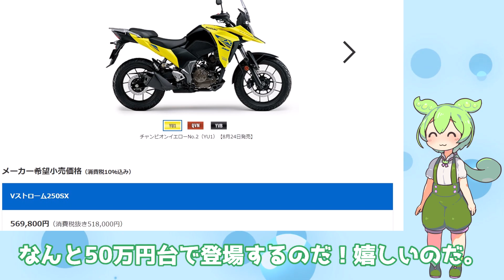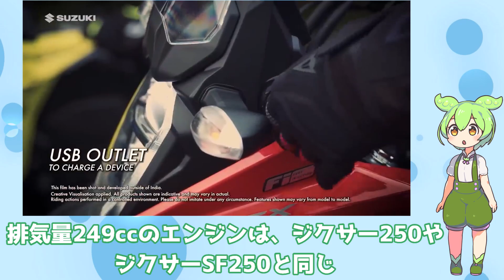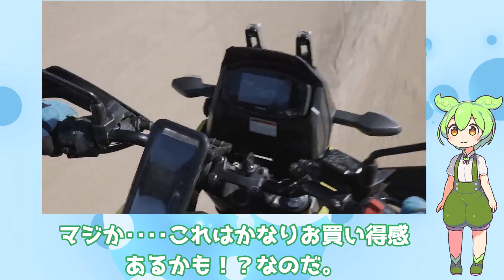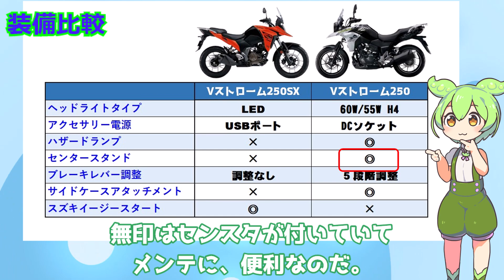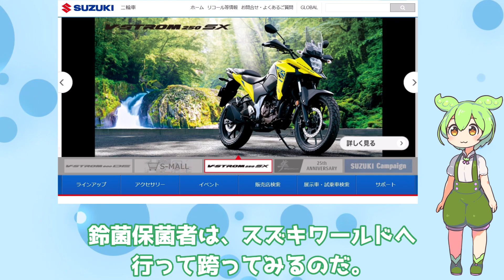【V-Strom SX】Vストローム250「ＳＸ」が、50万円台のお値段で登場?！無印と２台体制に【Vストローム】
鈴菌保持者待望の新型『Vストローム250SX』の国内仕様が正式に発売された。
これにより、スズキ250ccツーリングバイクとしては、『Vストローム250』と2台体制になった。
この動画は新型『Vストローム250SX』の詳細と無印との違いが分かる動画です。

‹‹　目次　››
0:00 オープニング
0:35 Vストローム250SX発表＆紹介
3:03 Vストローム250SXとVストローム250（無印）との違い
3:06 サイズ比較
2:58 ZX-25RRと、ZX-6Rとの３車比較
3:16 スペック比較
3:32 足回り比較
3:41 装備比較
3:47 カラー＆価格比較
3:57 比較結果
4:36 エンディング

じっくり記事を読みたい方はこちら
↓　圧倒的バイクチャンネルのblog

SUSUZKI V-Strom SX［2024 国内モデル］
■主要諸元
■全長2180　全幅880　全高1355　軸距1440 シート高835（各mm）
  装備重量 164g
■8BK-EL11L・油冷4ストローク単気筒SOHC4バルブ
　249cc　26ps/9300rpm 2.2kg-m/7300rpm
　変速機6段　燃料タンク容量12L　WMTCモード燃費 34.5km/L
■タイヤサイズ　F＝100/90-19 R=140/70-17
●税込価格：56万9800円
●色：黃（チャンピオンイエローNo.2）
    ：赤（パールブレイズオレンジ）
　　：黒（グラススパークルブラック）

SUSUZKI V-Strom 無印［2023 国内モデル］
■主要諸元
■全長2150　全幅880　全高1295　軸距1425 シート高800（各mm）
  装備重量 191g
■8BK-DS12E・水冷4ストローク並列2気筒SOHC2バルブ
　248cc　24ps/8000rpm 2.2kg-m/6500rpm
　変速機6段　燃料タンク容量17L　WMTCモード燃費 32.1km/L
■タイヤサイズ　F=110/80-17 R=140/70-17
●税込価格：64万6800円
●色：黃（ソリッドダズリンクールイエロー/パールネブラーブラック）
    ：赤（ダイヤモンドレッドメタリック/パールネブラーブラック）
　　：黒（マットフラッシュブラックメタリック/パールネブラーブラック）
    ：銀（ハイテックシルバーメタリック/パールネブラーブラック）

●関連動画
【GIXXER 250】油冷250ccスポーツの2台が排ガス対応・価格改定・新色も登場【ジクサーSF250】

【SV650】プアマンズモンスター2023年モデル新登場！歴代SV650も分かる動画【SV650X】

【Z900RS】５つの彩どり展開、強気の値上げのZ900RS！どこが変わったのか 【2024年型】

【GB350】新色追加で登場の2023年モデル、どこが変わったのか、GB500の噂が分かる動画【GB350S】

【CBX400F】圧倒的CBX400F復活劇！ 昭和CBX400F VS 令和CB400SF TYPE-X【ドレミコレクション】

Suzuki India | V-Strom SX | The Master of Adventure
Suzuki2Wheelers

Song: カフェでひと休み

SUZUKI,V-ストローム,V-ストロームSX,V-ストローム250 SX,ZX-10R